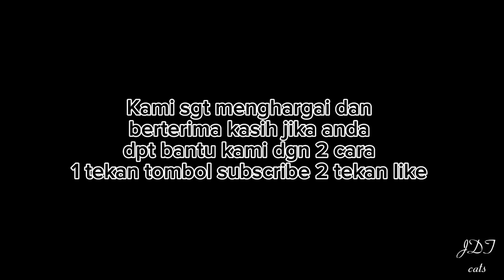KITTEN ADOPTED FROM BUS TERMINAL - part11...THEY LOVE IT || Jdt Cats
may we all get god's pleasure